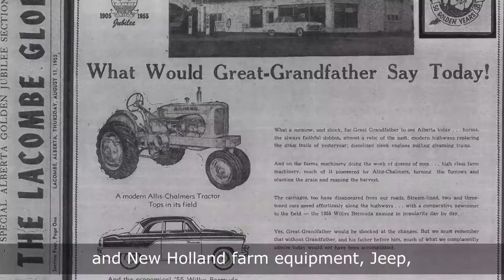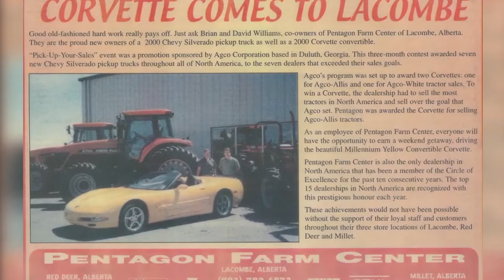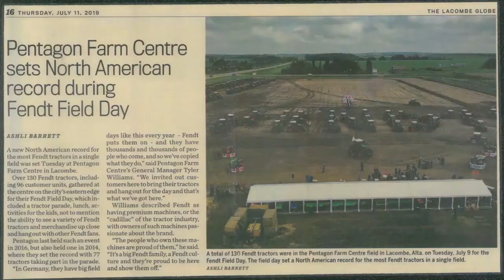The history of; Pentagon Farm Centre & Alberta Harvest Centre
In this short documentary, we explain the history of Pentagon Farm Centre & Alberta Harvest Centre